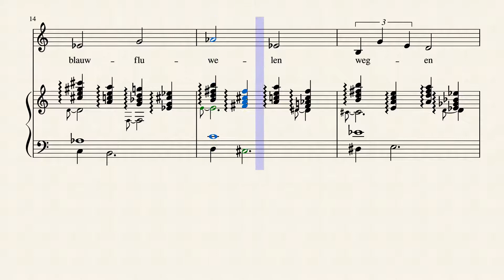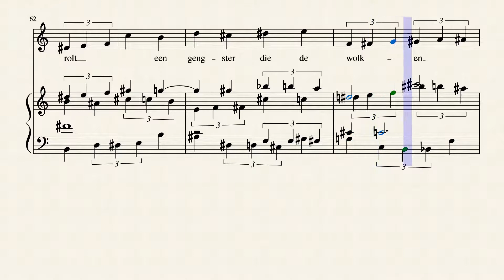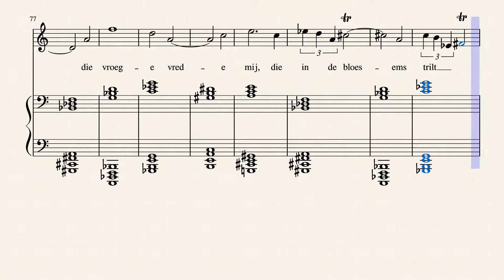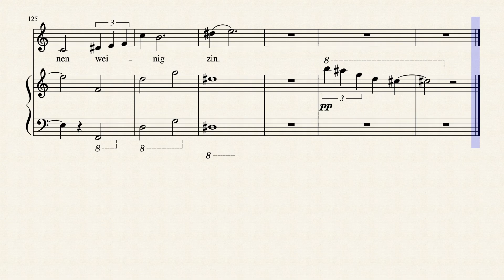Sonnet IV (Lente) Tekst & Muziek Anthony Roegiers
5 SONNETTEN
Text & Music
Anthony Roegiers

SONNET IV
Lente

Het eenzaam zenit erft een schucht're ster
op blauwfluwelen wegen van de nacht
verdwaald, nu 't lauwe uitspansel van ver
aan duisternis verhuurt pompoenen pracht.
Als Moeder Lente dra haar lenden keert,
-en buigend zwelt haar buik een elpen maart-
dan rolt een genster die de wolken weert
zich uit haar fonkelende kronkelschoot vol vaart.

Hoezeer bezeert die vroege vrede mij,
die in de bloesems trilt door 't bijenkoor.
Waar 'k loop moet'k lozen moede mijmerij
oovr' U, laanogige kompaan, aanhoor,
in welk gekwel te midden ik U min.
al heeft 't onminzaam minnen weinig zin.